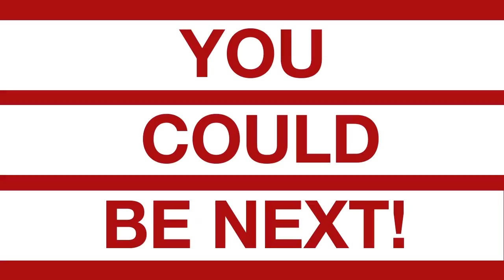TV GIVEAWAY - PROMO